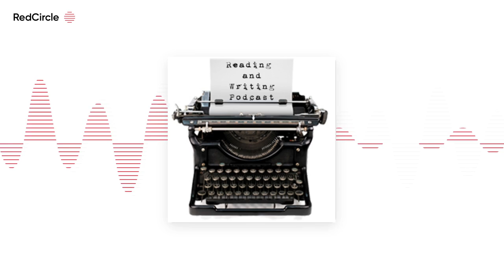Reading And Writing Podcast - Jennie Nash interview – Episode 267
The 267th episode of the Reading & Writing podcast features an interview with successful book coach Jennie Nash and the author of Read Books All Day and Get Paid For It: The Business of Being a Book Coach. This episode of the Reading & […]